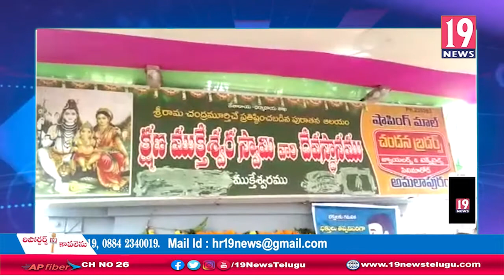ముక్తేశ్వరంలో కొలువైవున్న ముక్తికాంత క్షణముక్తేశ్వర స్వామి ఆలయానికి పోటెత్తిన భక్తులు-తూ.గో జిల్లా